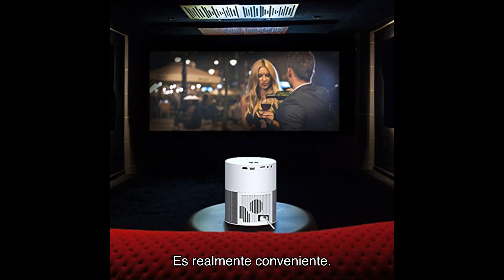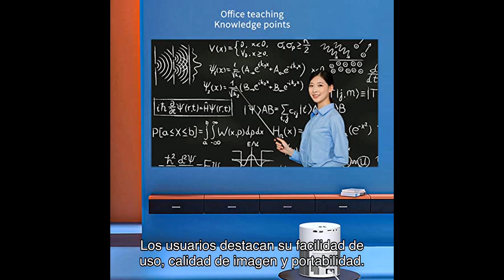Reseña del proyector pequeño, proyector inalámbrico wifi nativo 1080p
➡️➡️ Ver este producto en amazon

¡Bienvenidos a mi canal! En este video, les traigo una reseña completa del Proyector Pequeño, un proyector inalámbrico WiFi nativo 1080P. Descubre cómo este mini proyector puede convertir tu sala en un cine en casa multimedia. Compatible con TV Box, TV Stick, PC y computadora portátil. No te pierdas esta reseña y descubre si este proyector es el adecuado para ti.

 ¡Hola a todos! Bienvenidos de nuevo a mi canal de YouTube, donde hoy les traigo una reseña increíble de un producto que estoy seguro de que les encantará.

Antes de comenzar, quiero recordarles que en la descripción del video encontrarán un enlace directo al producto en Amazon, así como un grupo de Telegram donde podrán obtener descuentos exclusivos.

Comencemos hablando de las características y funcionalidades de este proyector pequeño. Lo primero que destaca es su resolución nativa de PE, lo que significa que podrás disfrutar de imágenes nítidas y claras en alta definición.

Además, cuenta con conectividad Wi-Fi, lo que te permitirá transmitir contenido directamente desde tu iPhone, TV-Box, TV Stick, PC o computadora portátil. Es realmente conveniente.

Una de las cosas que más me gusta de este proyector es su tamaño compacto. Es realmente pequeño y portátil, lo que lo hace perfecto para llevarlo a cualquier lugar. Ya sea que quieras disfrutar de una película al aire libre con amigos o llevarlo contigo en tus viajes, este proyector es la opción ideal.

Ahora, hablemos de la calidad de imagen. Este proyector utiliza la última tecnología de proyección, lo que garantiza una imagen clara y brillante en cualquier entorno. Ya sea que estés en una habitación oscura o con luz ambiental, podrás disfrutar de una experiencia de visualización excepcional.

Además, este proyector también cuenta con altavoces integrados de alta calidad, lo que significa que no necesitarás conectar altavoces externos para disfrutar de un sonido envolvente. Es realmente conveniente.

Después de investigar y probar varios proyectores, puedo decir con confianza que este proyector se destaca por encima de la competencia. Su calidad de imagen, conectividad Wi-Fi y tamaño compacto lo convierten en una opción superior.

Este proyector ha recibido excelentes reseñas en Amazon, con una valoración media de [valoración media] sobre [total valoraciones] valoraciones. Los usuarios destacan su facilidad de uso, calidad de imagen y portabilidad. No hay duda de que este proyector es una excelente opción.

En resumen, el proyector pequeño, proyector inalámbrico Wi-Fi nativo PE es una opción fantástica para aquellos que buscan una experiencia de cine en casa. Su resolución nativa de PE, conectividad Wi-Fi y tamaño compacto lo convierten en una opción superior.

No olvides hacer clic en el enlace de la descripción para obtener más información y adquirirlo en Amazon. ¡Hasta luego!